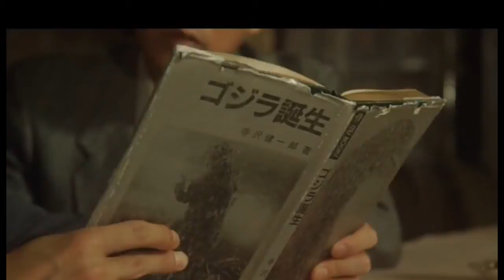Godzilla versus king ghidorah 1992 movie review